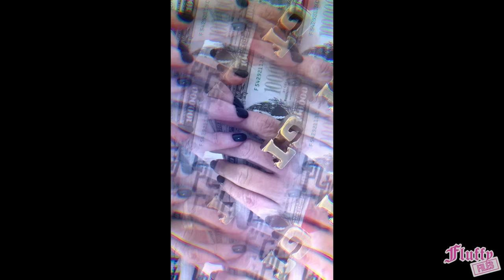Livinthewifelife With Yasmin Le Bon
Welcome to another episode of Fluffy Files! Fluffy gives us the incredibly sweet story of how her and rock star husband John Taylor met, and we are joined by a very special guest YASMIN LE BON!

Hosts: Gela Taylor and Devin Drain
Executive Producer: Devin Drain
Producer and editor: Dante Marinelli
DP: Will David
Audio: Ben Rachlis